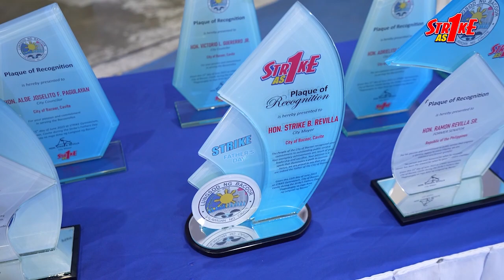STRIKE A FATHERS DAY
Ginanap noong June 19, 2023  ang Strike Father's Day sa Strike Gymnasium na inorganisa ng CSWD sa pangunguna ni Ms. Liliane De Roxas Ugalde.

Layunin ng programa na ito na bigyang pugay ang mga ama ng Lungsod ng Bacoor dahil sakanilang oras at dedikasyon na ibinigay.

Nilahukan naman ito ng higit 710 attendees na mula sa iba't-ibang barangay.

Gayunpaman, binigyan ng Plaque of Appreciation ang ama ni Mayor Strike na si Sen. Ramon Revilla Sr., kasama rin sa ginawaran sina Sen. Bong Revilla Jr.,  City Councilors, Department Heads at Barangay Captains.

Dagdag pa rito, binigyan naman ng augmentation ang Barangay tanod na dumalo sa programa.

Pinaunlakan ni Mayor Strike B. Revilla ang programa via Zoom at dinaluhan din ito ni Vice Mayor Rowena Bautista Mendiola.